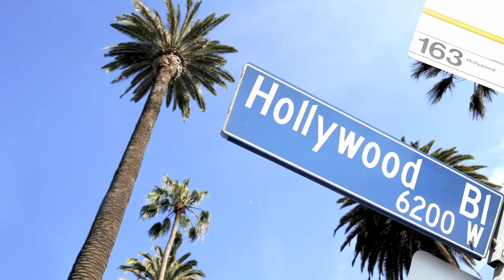Year One: Master of Entertainment Industry Management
Elise Riveron and Jonny Paterson (both MEIM 2012) discuss their impressions of Heinz College's Master of Entertainment Industry Management program, their thoughts on the first semester in Pittsburgh, and visions for their Los Angeles internships during year two.